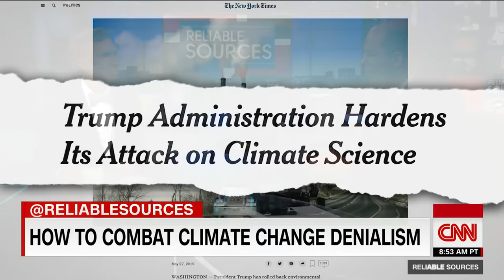Bill Nye's profanity-laced video goes viral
Science educator Bill Nye talks climate change with CNN's Brian Stelter and explains why he thinks climate change deniers will be a thing of the past.